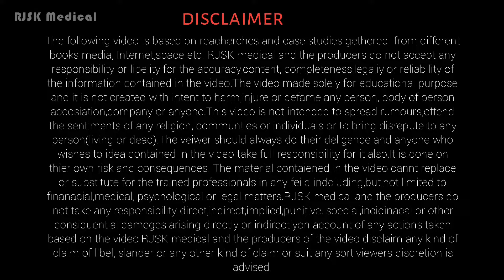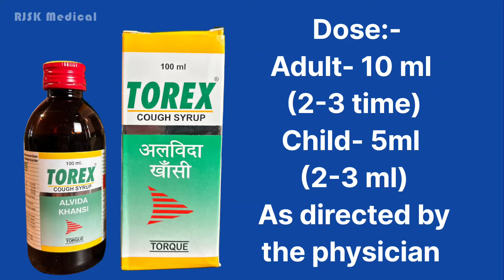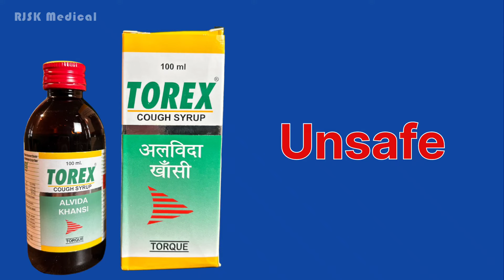Torex cough syrup uses doses side effects and use in pregnancy or lactation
Torex Cough Syrup is a combination medicine used to treat cough. This is the detailed video about Torex cough syrup .

Note:- Self medication can be hazardous so never take any medicine without prescription of medical practitioner.